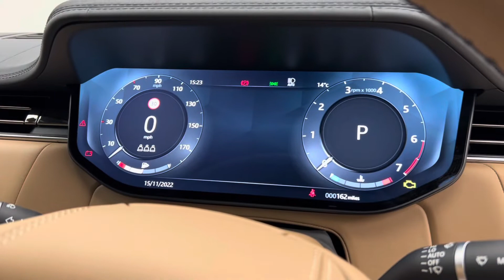2022 Range Rover P400 HSE - Portofino Blue - Walkaround & Interior | Romans International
In-depth walkaround of this 2022 Range Rover P400 HSE with highlighted features & interior shots!

The Range Rover always springs to mind when the words ‘luxury’ and ‘SUV’ are mentioned. Other manufacturers may have tried to mimic the recipe used by Land Rover, however, none have more years in the luxury SUV game. Land Rover realised early on that the key to the new Range Rover wasn’t a complete re-design but revising and updating old features. The finished product is one that we are familiar with in the way it looks and drives, but undoubtedly feels refreshed. The overall design is now slicker with a less ‘boxy’ appearance with nicely proportioned sections.

The latest Pivo Pro touchscreen is larger than the previous generation with satisfying haptic feedback when navigating and selecting. Physical HVAC dials remain which doesn’t overcomplicate things, with a re-designed gear selector which replaces the cylindrical selector design. Only the latest technology has been employed with the new Range Rovers. An example of this is the 48-Volt ant-roll bars that communicate directly with the sat-nav, so the car knows if any sharp corners are ahead. Rear-wheel steering is a standard feature, making the large dimensions feel more manageable in smaller spaces.

This particular example features the P400 petrol engine, the straight six carried over from the previous generation. This engine offers 395 bhp and a top speed of 150mph with more than enough shove to manoeuvre the car out of most tight off-road spots. The new generation Range Rovers provide the refresh the brand needed without deviating far from their class-leading recipe.